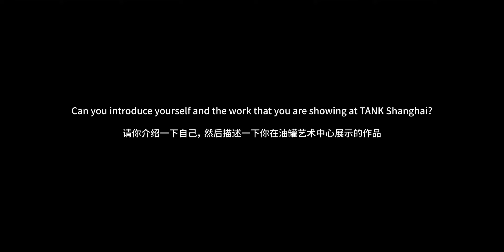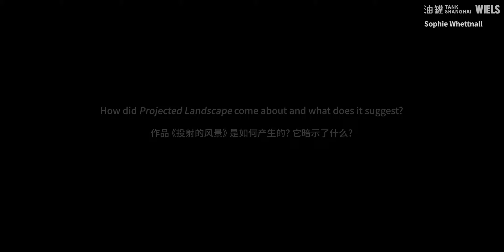[TANK EXHIBITION] Interview with Sophie Whettnall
Convex/Concave: Belgian Contemporary Art
Curated by Dirk Snauwaert and Charlotte Friling
October 31st, 2019 - January 12th, 2020

Convex or concave directions – in perception, perspectives and reflections – have come to symbolize the multiple exchanges and interrelations of subjectivity. These reflections, stand-ins for the dualism in subjectivity, symbolize the opposing tendencies of an inner self vis-à-vis an outer world – of a gaze turned inwards in contemplation – and of an extrovert and engaging gaze turned outwards. This dualism, defining of the very conception of subjectivity or identity and of the self, is the lens through which this gathering of contemporary Belgian artists has been organized, since that dualism captures a general characteristic, not only of modernity, but also of the artistic endeavors, and singularity, of Belgian artists. In addition, the choice for this organizing principle finds echoes in the ways in which Chinese artists and intellectuals have tackled modes of representation and dominant paradigms and, in so doing, have transformed the convex-concave dialectics into playful or meditative attitudes to self-awareness.

About the Artist:

Sophie Whettnall (b. 1973 in Belgium, where she lives and works) is a multidisciplinary artist whose work is greatly influenced by painting, landscape in particular, and its durational sensorial experience. Through performance, installation and film, she explores the relationship of the body to its surroundings. Whettnall’s works are silent exercises in contemplation, yet they are also often performative in their activation of the beholder. Her main material is light and its elusive, disorienting and seductive effects. With it she teases our most important sense, sight, and questions the idea that seeing equals understanding.